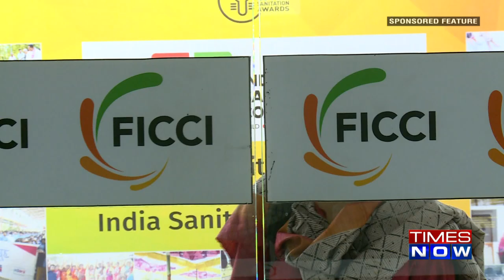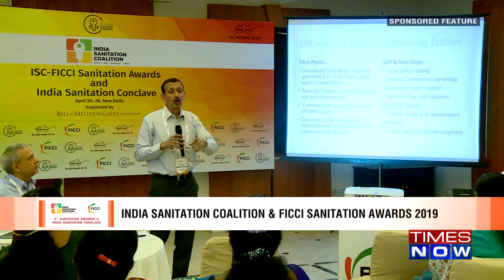Indian sanitation market to reach US$ 60 bn by 2021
Indian sanitation market is likely to reach US$ 60 billion by 2021, voiced experts at the 3rd FICCI-ISC Sanitation Awards & India Sanitation Conclave.